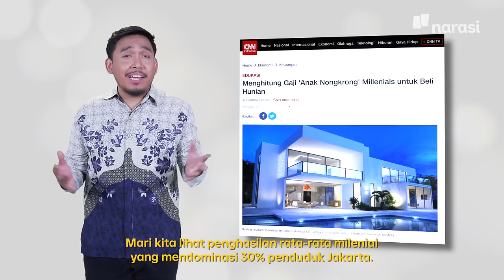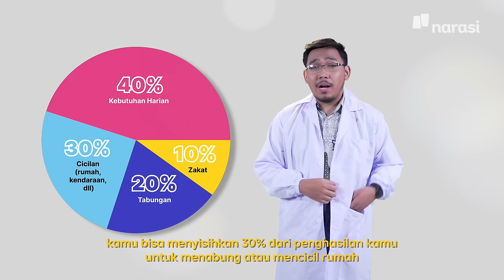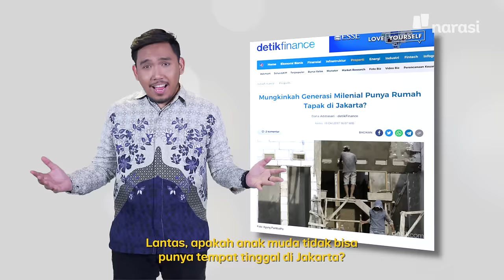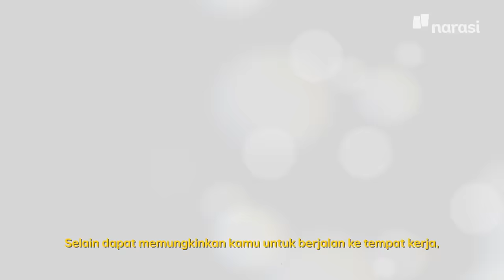Milenial dan Gen Z Bisa Punya Rumah di Jakarta? | In My Sotoy Opinion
Tiap tahun harga properti di Jakarta makin mahal, nih. Kira-kira anak muda bakal bisa punya tempat tinggal di tengah kota enggak, ya?

Devan (@Semakindidevan) akan mengajak kita lihat alternatif hunian yang mungkin cocok untuk anak muda, dan juga mengajak berhitung kalau kita emang masih punya cita-cita beli rumah.

Tonton In My Sotoy Opinion eps. [Milenial dan Gen Z Bisa Punya Rumah di Jakarta?] dan episode lainnya hanya di atau klik

(Narasi)